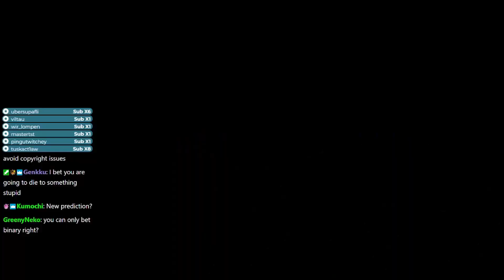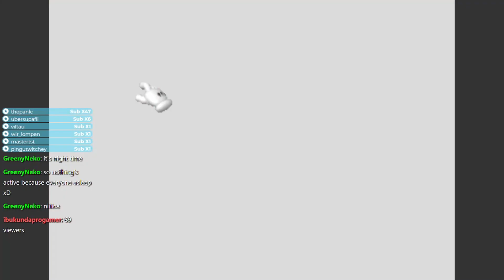This Mario 64 Romhack Makes Speedrunners Cry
Super Mario 64 Plus is a romhack with lots of cool features, I put on features to make game more difficult.

Settings I used:
The game is mirrored, with different colours in palette
Races and boss fights are harder
1 Hit-KO Mode
1 Ups are deadly